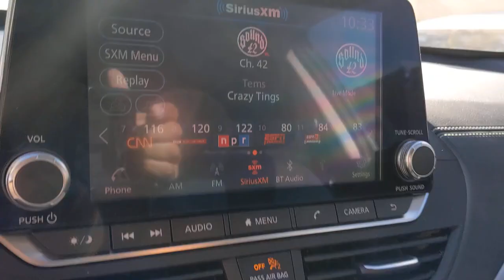2020 Nissan Altima San Antonio, Austin, Houston, New Braunfels, Helotes, TX A02471B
Storm Blue Metallic Used 2020 Nissan Altima available in San Antonio, Texas at Gunn Nissan. Servicing the Austin, Houston, New Braunfels, Helotes, TX area.
2020 Nissan Altima 2.5 SV - Stock#: A02471B - VIN#: 1N4BL4DV8LC151786

Gunn Nissan
12838 San Predro

One Owner, Well Maintained.Clean CARFAX. CARFAX One-Owner.Recent Arrival! Odometer is 9646 miles below market average! Priced below KBB Fair Purchase Price!Certified. Nissan Details:* Roadside Assistance* Warranty Deductible: $100* 167 Point Inspection* Transferable Warranty* Limited Warranty: 84 Month/100,000 Mile (whichever comes first) from original in-service date* Includes Car Rental and Trip Interruption Reimbursement* Vehicle HistoryCome in to Gunn Nissan and check out this 2020 Nissan Altima 2.5 SV!!Gunn Nissan - Come experience for yourself why we have one of the best reputations in San Antonio!